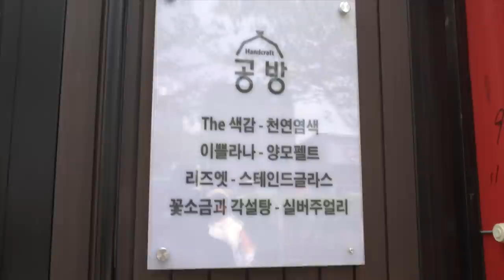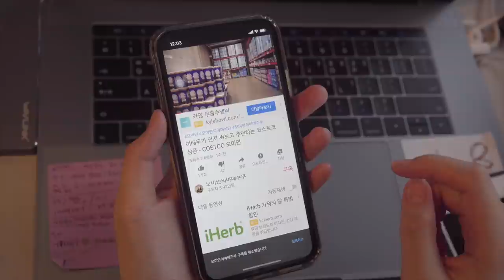우리동네 명품 패션, 패션의 완성은 이것이다. (Our village luxury fashion, fashion completion) 야매주부 오미연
우리 동네 골목상권 살리기 프로젝트 5탄입니다.
코로나 때문에 모두들 어렵잖아요.
야매주부가 우리 마을에서 가장 유명한 패션 장인을 만나서
그들의 홍보를 돕는 프로젝트 입니다.

홍보비를 전혀 받지 않고 돕는 컨텐츠 입니다.
여러분들 구경하시고 구매를 원하시면
그분들께 직접 통화하시고 구매하세요.

이쁠라나 대표 신소영
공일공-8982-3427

OCIC FILM
비지니스 상담
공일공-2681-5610